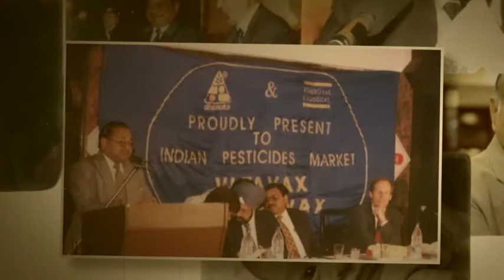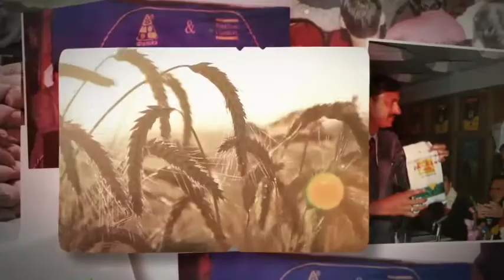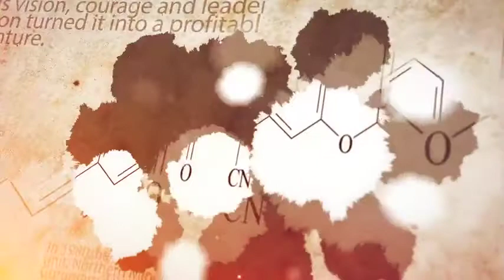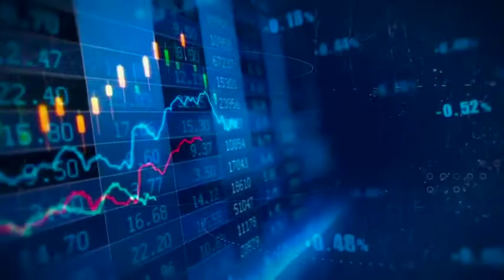Watch the documentary on 40 Glorious years of Dhanuka Agritech Limited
An individual who is an inspiration to everyone. A vision focused on the betterment of society. A life dedicated to the nation. Shri. Ram Gopal Agarwal!